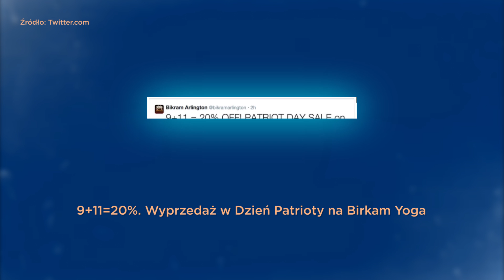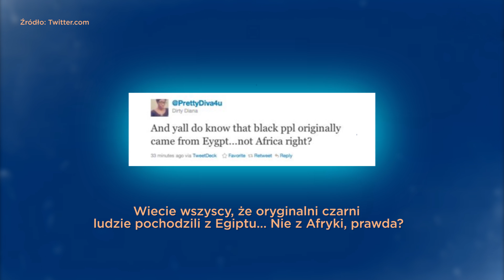Jak oni ćwierkają: Kim jest Paul McCartney?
Oto nasz subiektywny przegląd najciekawszych tweetów. Kim jest Paul McCartney? Skąd się wzięły… zielone jabłka? I do kogo właściwie należą Hawaje? Zobaczcie koniecznie.